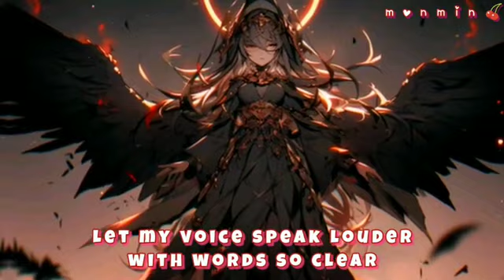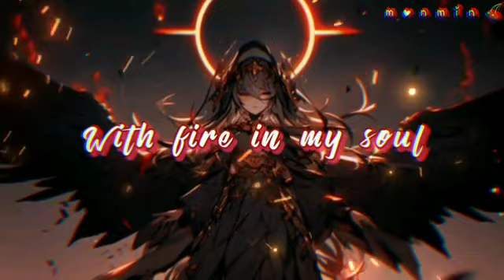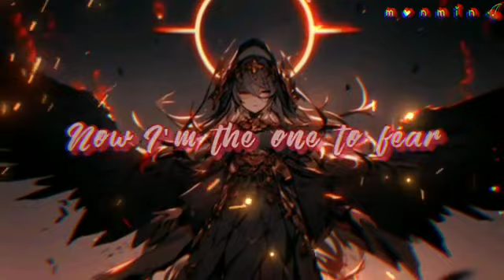[Nightcore] STORM CHASER - Jim Yosef ft. Scarlett ❤️lyrics❤️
Song: Storm Chaser by Jim Yosef ft. Scarlett